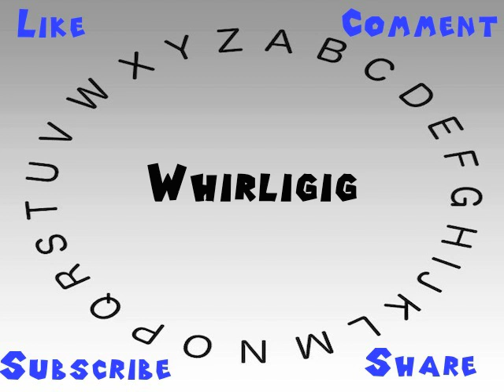How to Say or Pronounce Whirligig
This video shows you how to say or pronounce Whirligig.

How accurate does it say Whirligig? How would you say Whirligig?